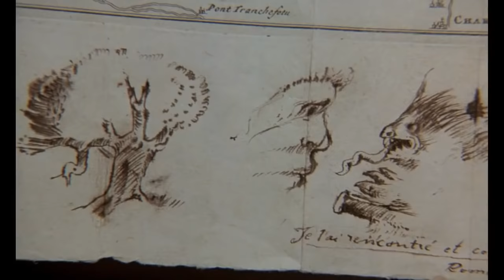La Bête Die Bestie - Walerian Borowczyk 1975 - HD DVD Trailer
Walerian  Borowczyk's Version of The Beauty and the Beast.